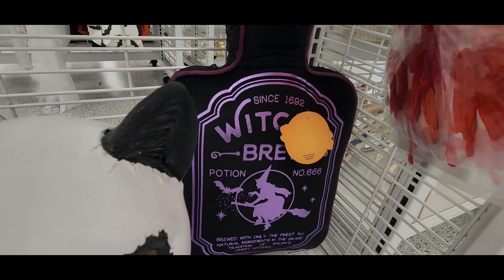Shop with me at Ross for fall and halloween 🍁🎃